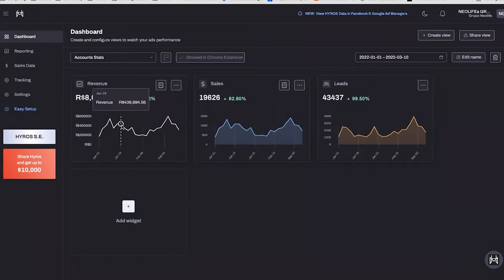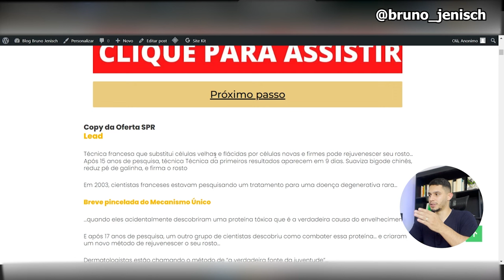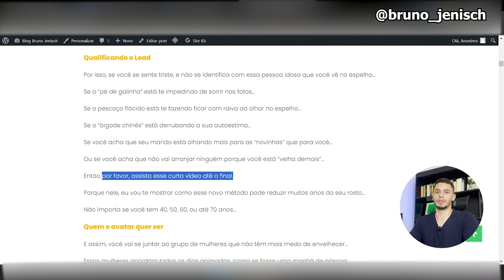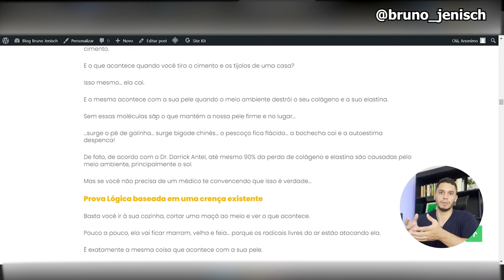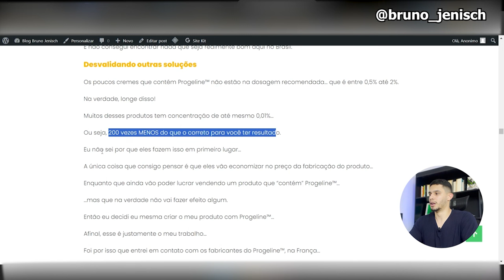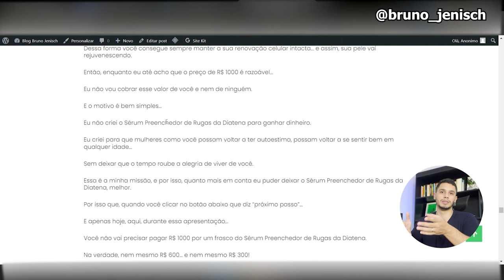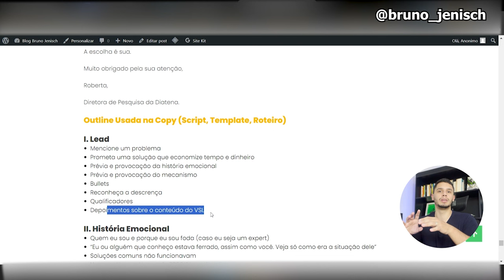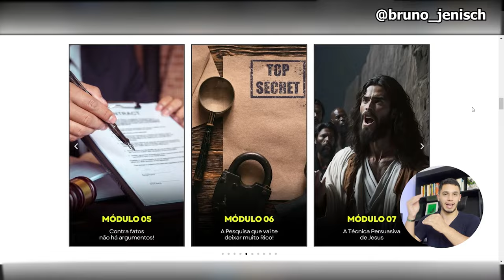Copy da Oferta Milionária do João Campos - Diatena Grupo Neo Life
👉 Quer aprender a criar ofertas com potencial de 7 dígitos pela internet?

Neste vídeo eu vou te mostrar uma oferta criada pelo João Campos e sua equipe de copy do Grupo Neo Life.

Essa oferta está no nicho de rejuvenescimento de pele, o produto em questão é o SPR, um produto para pele.

O João Campos na minha visão é um dos maiores copywriters do Brasil, principalmente quando o assunto é tráfego direto para público frio.

Essa VSL já vendeu alguns milhões e nesse vídeo nós vamos ver a copy dela em detalhes assim como você pode adaptar a ideia para seu produto!

👉 Esse vídeo faz parte de uma série de vídeos, e você vai gostar de ver também:

👉Quer Receber Essa Copy com a VSL?

Cada Artigo do Blog é um vídeo do canal, basta pesquisar pelo título do vídeo que aparecerá, na descrição do artigo tem o material em anexo.😉😉